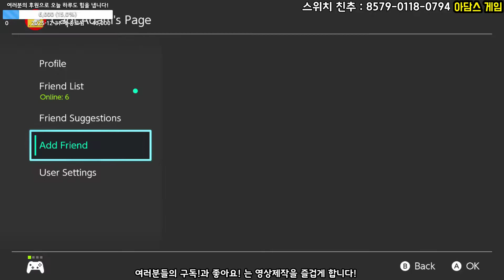마리오테니스 에이스 데모 체험판 토너먼트 우승하기(닌텐도스위치)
06월 1일 18:00 부터 3일 23:59까지 마리오테니스 에이스 데모판으 오픈 되었습니다! 자자~ 얼른 즐기시죠!~

여러분들의 구독!과 좋아요!는 영상제작을 즐겁게 합니다.